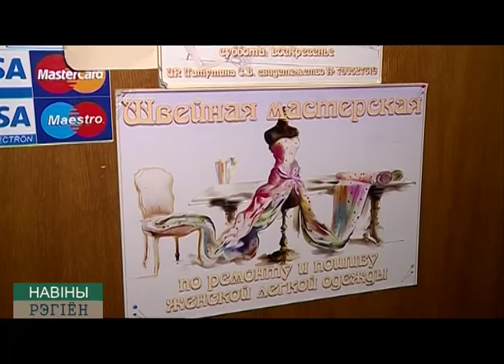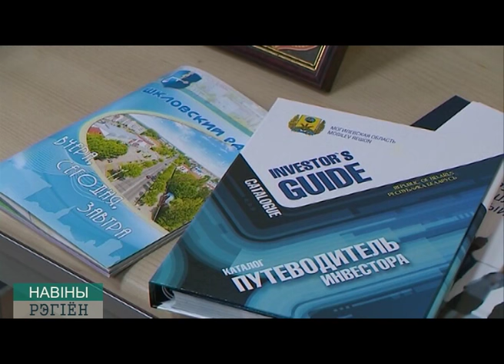Малый бизнес в Могилеве на сайт